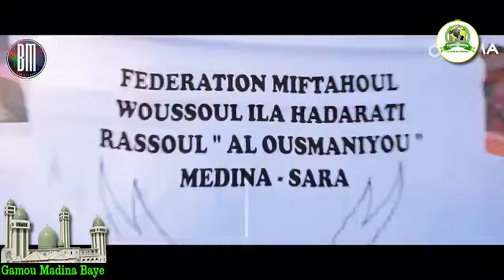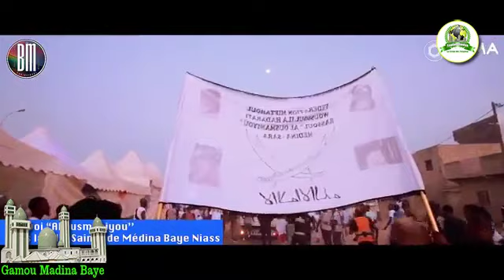Convoi exceptionnel de Sara à Madina Baye par Cheikh Ousmane Dieng